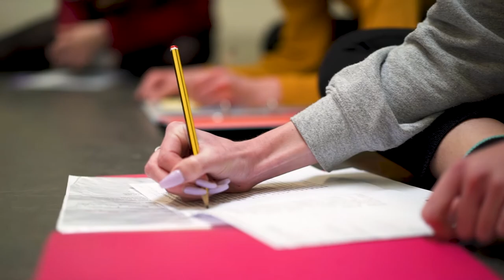Diploma in Dance Education - 2021 Promo Video